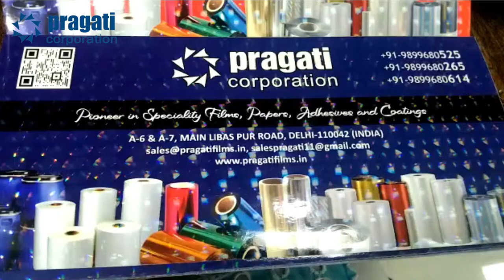HOLOGRAPHIC TRANSPARENT 3D LENS II CIRCLE LENS II WET HOLO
In this video we show the WET HOLOGRAPHIC CIRCLE LENS (3D LENS) lamination films with their applications to feel your product more enhance and eye-catchy.

Hello Friends this video is all about lamination films/sheets/paper used in offset industry.

Applications: 12 micron HOLOGRAPHIC TRANSPARENT FILM
Flexible packaging, laminations, printing, labels and gift wrappings etc.

We are the Leading Distributors, Representatives & Importers for all kinds of:
- Lamination Films (Thermal & Wet)
- Lamination Adhesives (AROFINE POLYMERS PVT.LTD.)
 - Speciality Films
 - Window Patching films
- Speciality Papers
- Speciality UV Coating (ACTEGA)